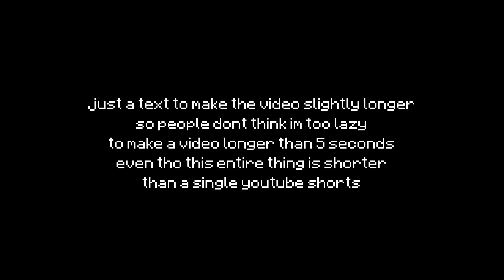An unusually large plane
haha go die

Game is Forts

Quick Explanation